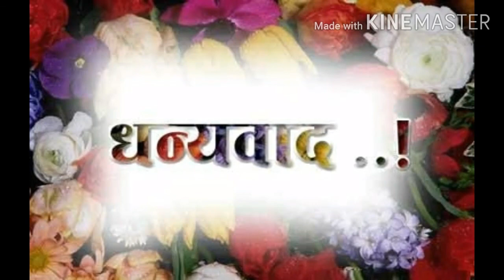सावन सोमवार व्रत कथा